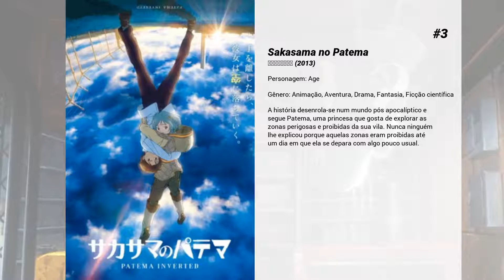Os melhores filmes de Nobuhiko Okamoto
Lista de Os melhores filmes de Nobuhiko Okamoto

5. Os Cavaleiros do Zodíaco - A Lenda do Santuário
Na luta para defender Atena e colocá-la em seu lugar de direito, os Cavaleiros de Bronze lutam para superar o Mestre do Santuário e os poderosos Cavaleiros de Ouro, guardiões das 12 casas.

4. Ao no Exorcist: Filme
A atmosfera no Colégio Vera Cruz está animada nos dias antes do grande festival celebrado a cada 11 anos. Durante esse tempo, Okumura Rin é confiado com a responsabilidade de cuidar do descontrolado Trem Fantasma. No meio de sua missão, ele encontra um demônio cuja aparência é a de um jovem garoto.

3. Sakasama no Patema
A história desenrola-se num mundo pós apocalíptico e segue Patema, uma princesa que gosta de explorar as zonas perigosas e proibidas da sua vila. Nunca ninguém lhe explicou porque aquelas zonas eram proibidas até um dia em que ela se depara com algo pouco usual.

2. My Hero Academia: 2 Heróis - O Filme
Deku e All Might são convidados para a I-Expo, a maior exposição de invenções e novidades para heróis superpoderosos, reunindo patrocinadores e profissionais do mundo todo. Quando a exposição é invadida por vilões, burlando todo o poderoso sistema de segurança do local, a sociedade de heróis fica gravemente ameaçada. Só uma pessoa é capaz de salvar a todos e restaurar a paz: All Might.

1. My Hero Academia: Ascensão dos Heróis
Izuku, Bakugo e o resto dos alunos da Turma A da Academia de Heróis terão que unir forças mais uma vez para enfrentar o vilão, Nine.